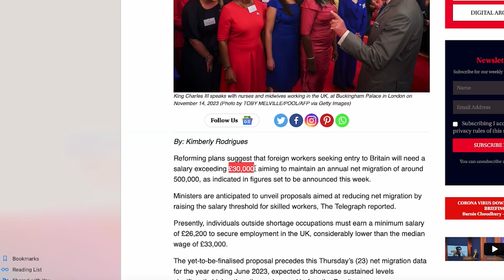⭐️⭐️வருடம் 30,00,000மாக உயரும் லண்டன் சம்பளம் இந்த வாய்ப்ப மிஸ் பண்ணாதீங்க | London Tamilan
Hi Darlings,

My Name is Raju and this channel is all about UK immigration and Visas.
I dive deep into day to day updates on UK Visas and will keep you updated on the current Immigration updates by the uk government. I will also be updating on other immigration oppurtunities around the world. I will be interviewing UK officials to give you accurate information on any current immigration updates.

I will cover all the basics on Life in UK like the cost of living,Student life, Working life in the uk so that you can take informed decisions before coming to this country.

MY GOAL : Every Tamilan in the world should get some benefit of knowledge from my vides.

Achievements: So Far there are plenty of tamilians who have moved and settled in the UK after seeing my videos. Latest achievement has been when 90 People got selected through youth mobillity visa scheme.

To talk with me:
Raju Bhai

Cinematography:
Renny

Editing:
Ganesh Bhonsle

London tamil vlogger
uk visa in tamil
uk immigration in tamil
life in uk tamil
London tamilan
London tamil vlog channel
internation visa information
uk studies info
uk visa information in tamil
srilankan tamil
indian tamil
uk lifestyle in tamil
London Tamil Channel
thanjavur tamilan in London
care assistant visa in tamil
uk nurse visa in tamil
foreign visa in tamil
tamil visa information
US Visa in tamil
Canada visa in tamil
Europe visa in tamil
uk life in tamil
london visa in tamil
london tamilan
london tamizhan
raju bhai
youth mobility visa in tamil
uk visa solictor tamil
immigration lawyer tamil